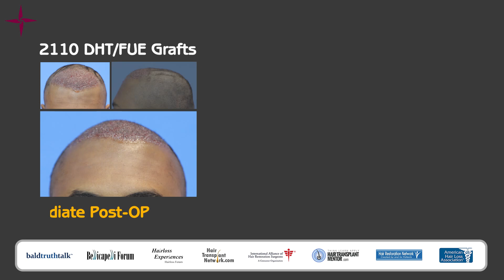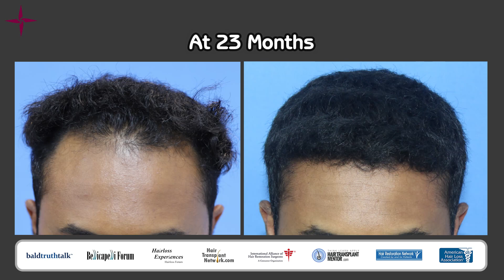2110 grafts, Norwood Grade 3 Baldness and a 23-months change journey at Eugenix India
A 23-months transformation journey with 2110 grafts to treat Norwood Grade 3 baldness at Eugenix Hair Sciences India. Hair transplantation done by Dr Pradeep Sethi & Dr Arika Bansal.

Dr. Arika Bansal, MD (AIIMS, New Delhi) is only the third Indian doctor to become Diplomate of American Board of Hair Restoration Surgeons.